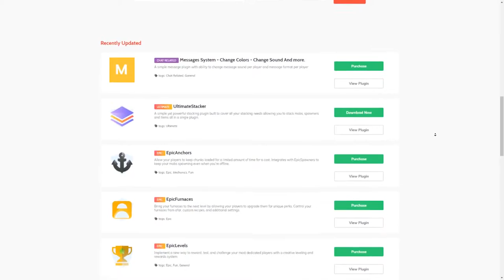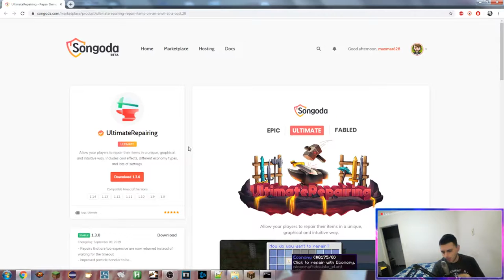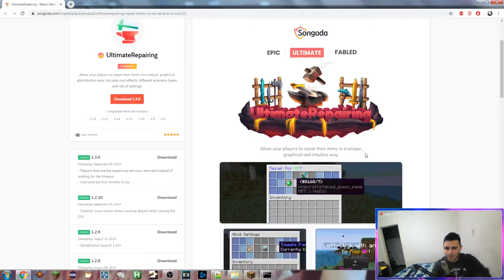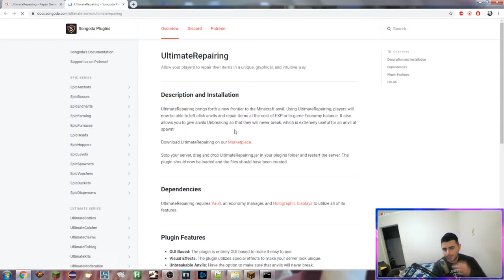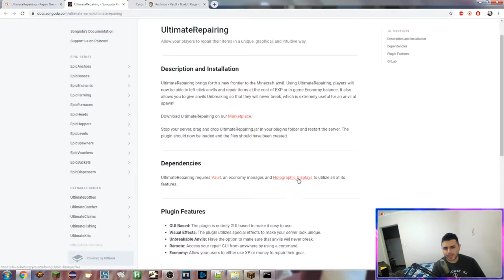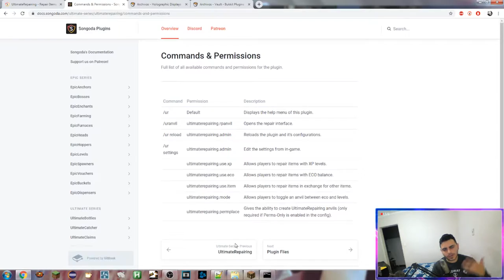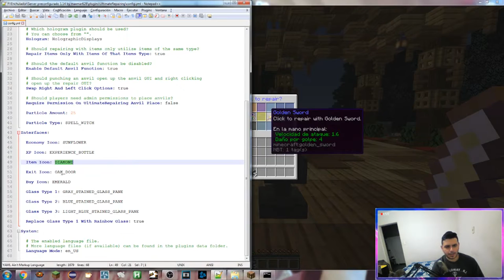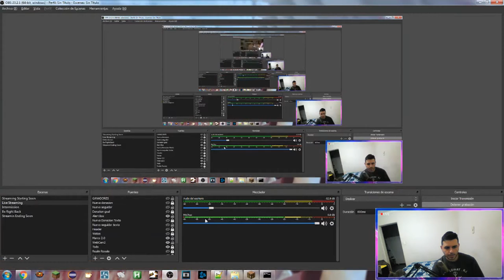Minecraft Plugin Tutorial: UltimateRepairing